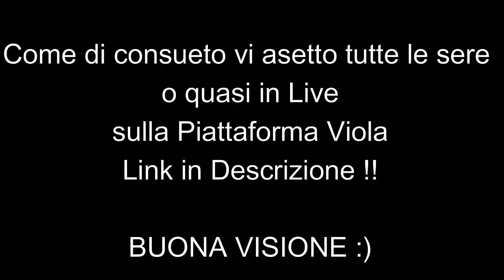Double TOTS in a Pack - TOTS BUNDESLIGA - FIFA 22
[Evento Importantissimo] Fantacalcio You Tube Italia !!!
Asta del Fantacalcio YouTube Italia 2021/22 !
Se farai una donazione potrai scegliere tu chi sarà il prossimo calciatore da chiamare! Tutte le donazioni ricevute saranno devolute a INSUPERABILI, un'associazione che permette di far giocare a calcio persone con disabilità differenti!
Ecco i partecipanti al Fantacalcio YouTube Italia 21/22